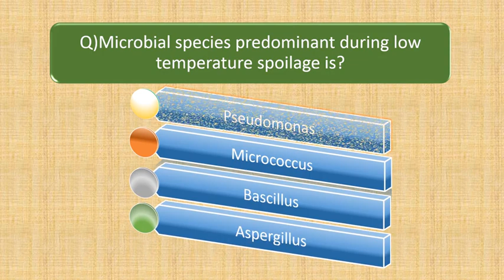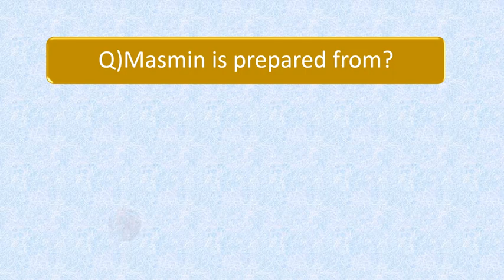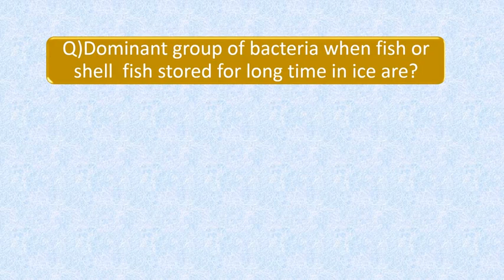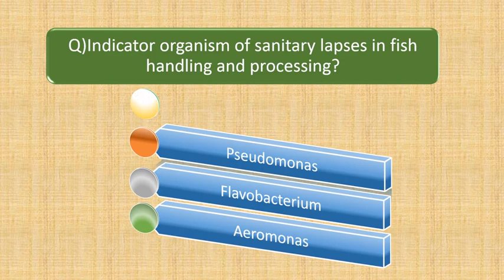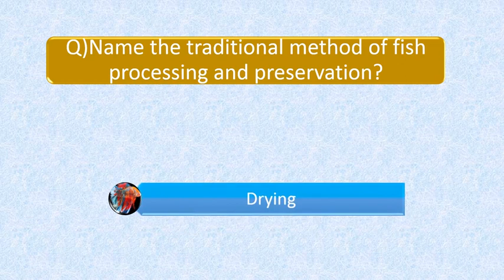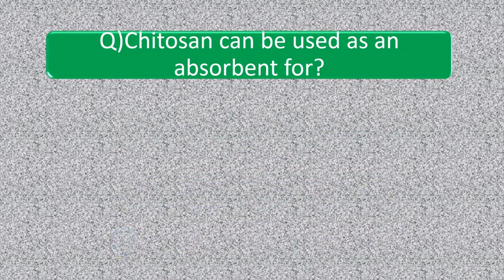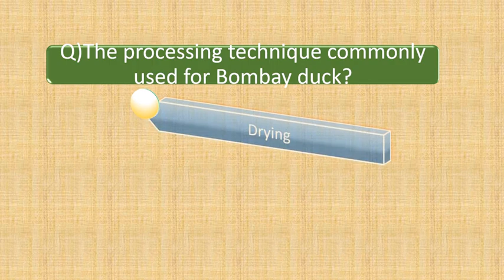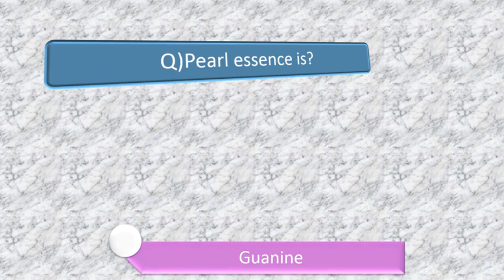PROCESSING TECHNOLOGY MCQ FOR ICAR AND STATE EXAM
This video contains MCQ related to the syllabus for various fisheries examination .